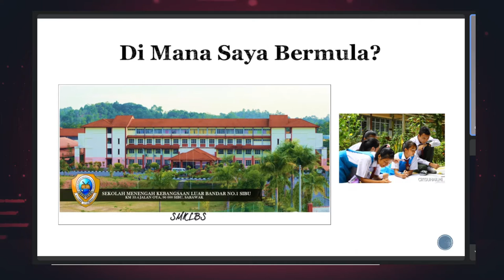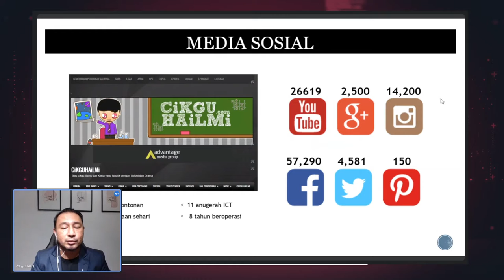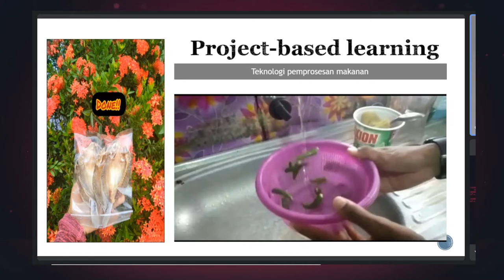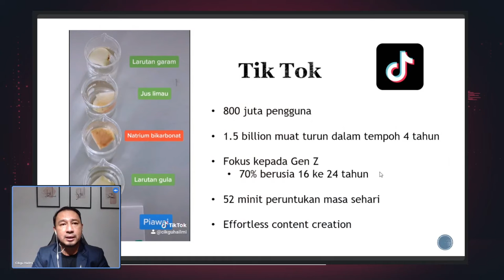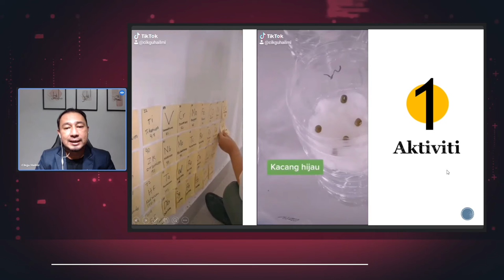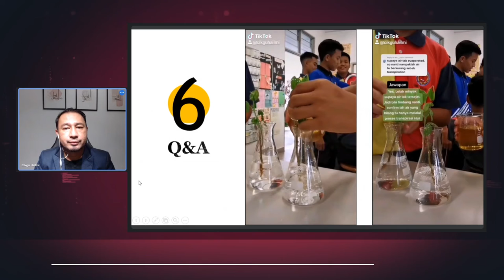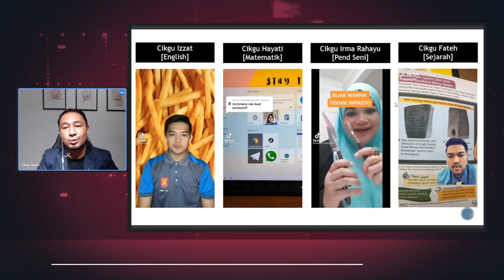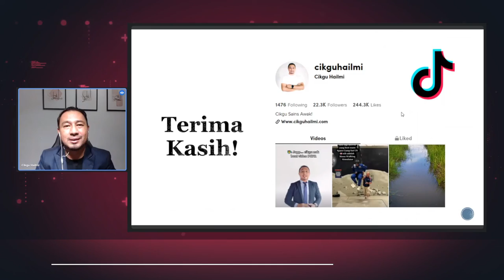Plenari 2 Cikgu Norhailmi